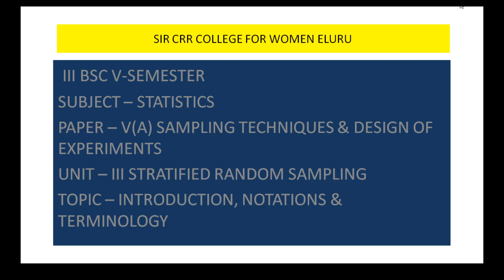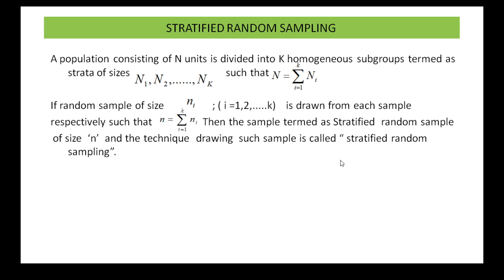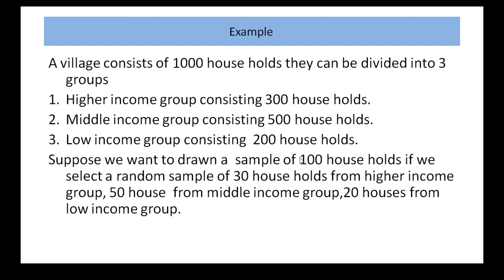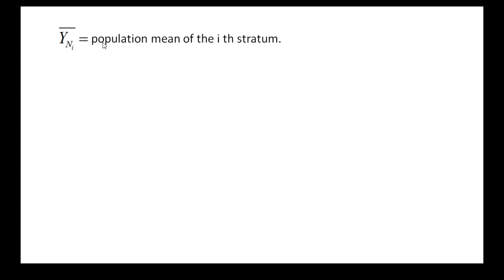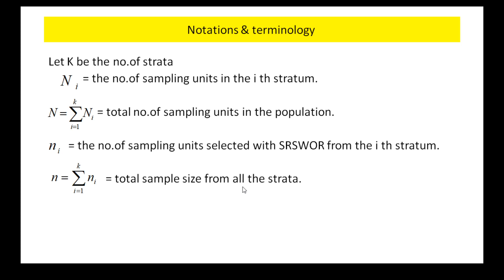8. III BSc 5th Sem - SAMPLING TECHNIQUES & DESIGN OF EXPR - Unit 3 - Stratified Random Sampling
III BSc 5th Semester
Paper : SAMPLING TECHNIQUES & DESIGN OF EXPERIMENTS
Topic :  Unit 3 -  Stratified Random Sampling